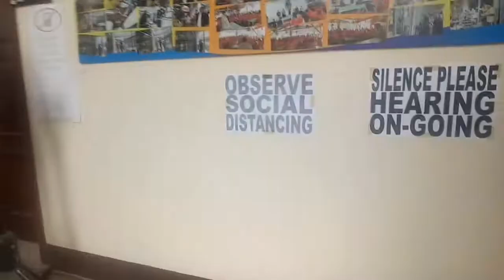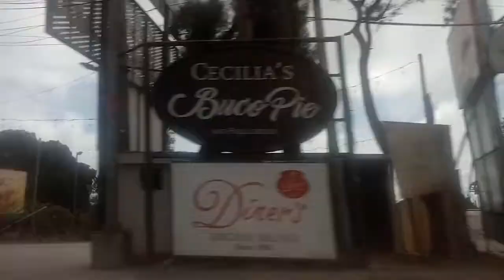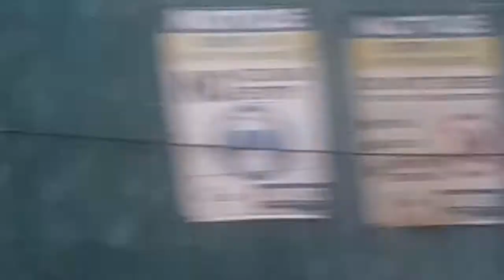City Cooperative Development Council Monthly Meeting